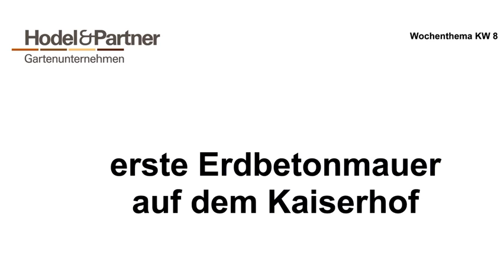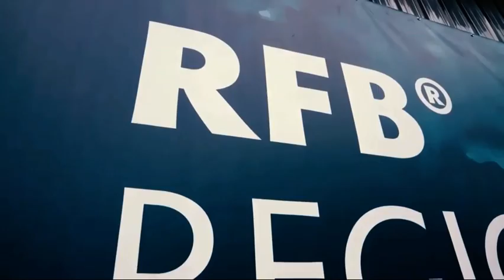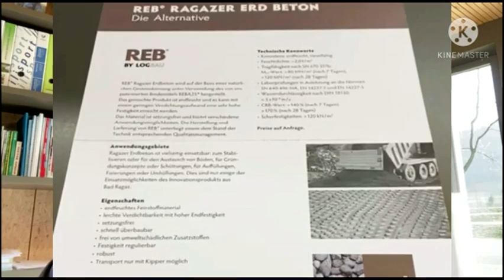Erdbetonmauer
KW 8/2021

Gartenunternehmen
Kaiserhof 1
6102 Malters